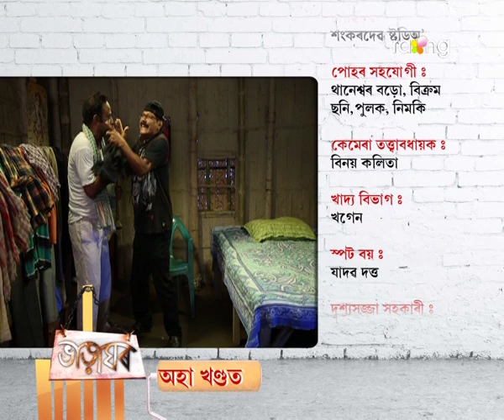Bharaghar - ভাড়াঘৰ | 27th May 2017 | Full Episode | No 574